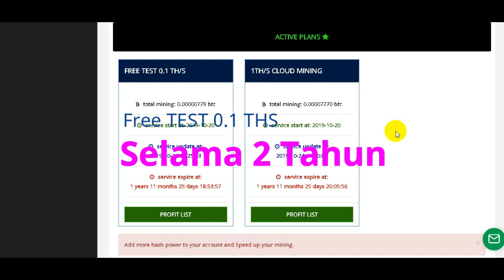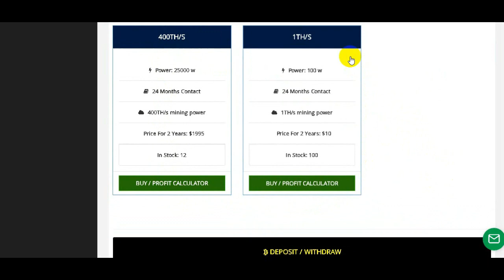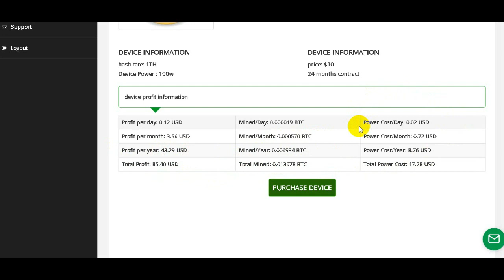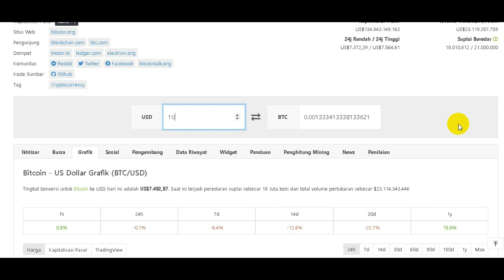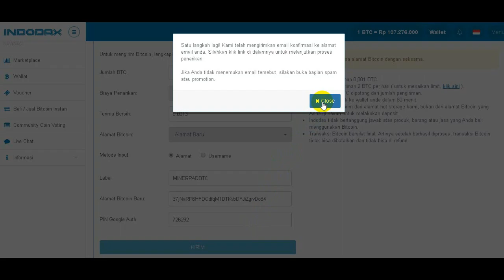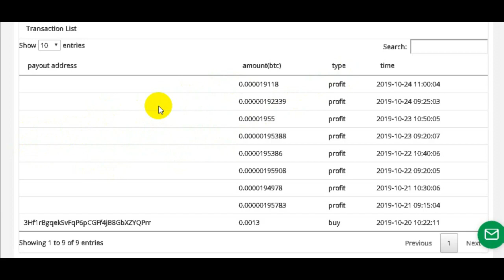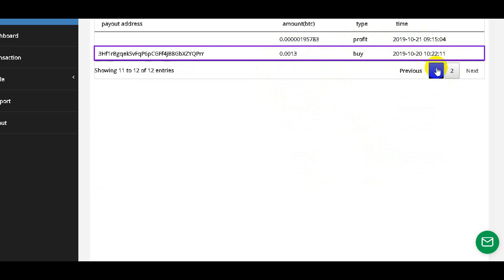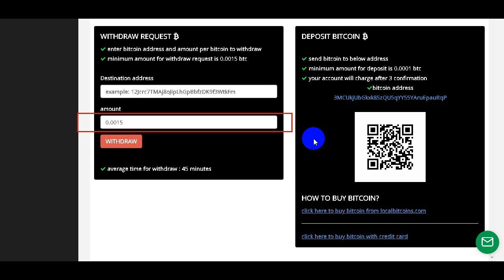(SUDAH SCAM) Cara Mining Bitcoin 2019 - Modal $10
Buat kamu yang galau, bingung cari tempat mining yang paling murah kali saya tunjukan dimana kita bisa mining bitcoin, Dengan cuma modal $10 kalian sudah bisa mining bitcoin selama 2 tahun.
Akan mining selama 24 jam selama dua tahun saat anda tingal tidur, saat komputer shut down, saat anda jalan - jalan, saat anda traveling dan sebagainya mesin mining bitcoin ini akan terus menghasilkan uang untuk anda setiap hari.
Dan untuk withdraw di minerpad ini sangat rendah hanya 0.0015 BTC jadi tunggu apa lagi guys buruan daftar sekarang juga disini

PERHATIAN !
BAGAIMANAPUN HAL INI TETAP BERESIKO PIKIRKAN BENAR - BENAR SEBELUM MINING DITEMPAT INI, KARENA SEGALA RESIKO ANDA YANG MENANGUNGNYA. GUNAKAN DANA BEBAS JIAK ANDA TIDAK INGIN STRES DAN GILA.
💪 TETAP SEMANGAT
🤲 BERDOA
Ojo Lali Yo... Rek. !!!